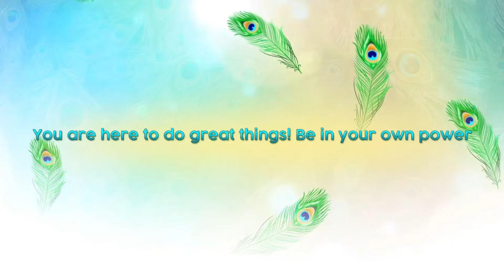Manifestation negative ആയിട്ട് വന്നവർക്കുള്ള വീഡിയോ ആണ് /why manifesation outcome is negative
For personal session